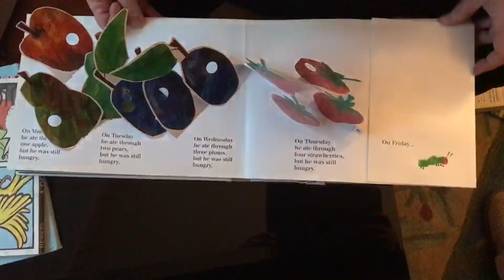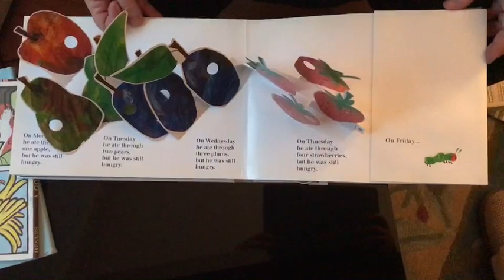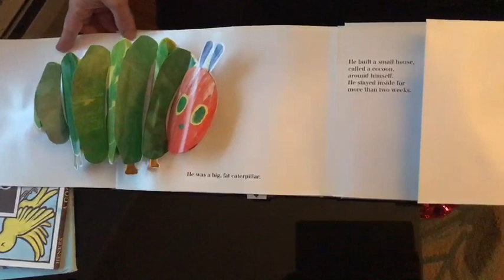The Very Hungry Caterpillar By Eric Carle